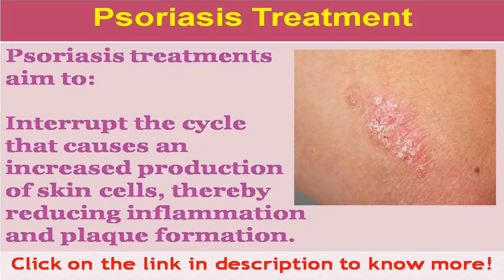See now severe plaque psoriasis treatment